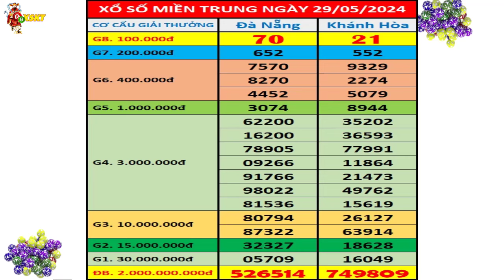Kết quả xổ số Miền Trung hôm nay ngày 29/5/2024 (xs Đà Nẵng, xs Khánh Hòa)